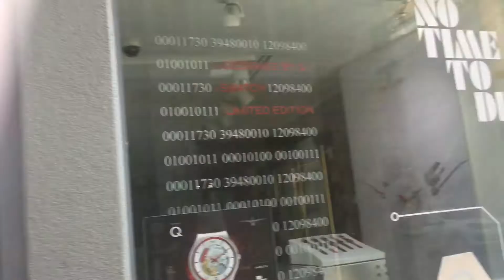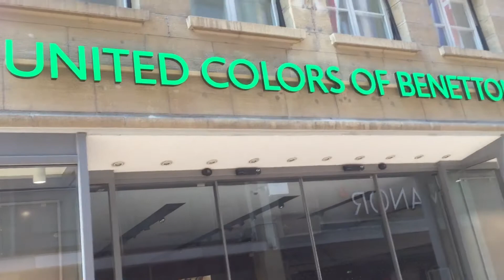LOCK DOWN Swiss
Swiss lockdown 1 bulan 3 hari (16 Maret - 19 April 2020). Roda ekonomi lumpuh, hanya kedai roti, supermarket, Bank, Kantor Pos, apothek yang buka. Itu pun pembayaran non cash, harus pakai kartu Credit Atau seienisnya. Semua restoran, tempat umum, Arena olah raga dan kesenian ditutup.